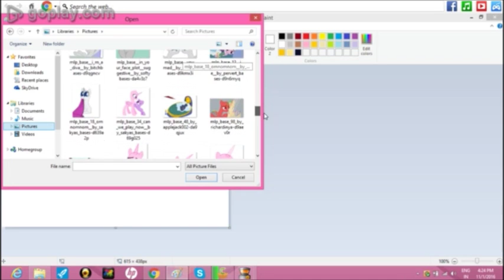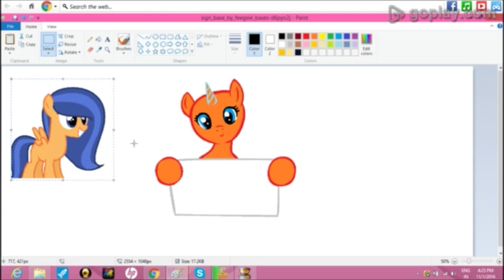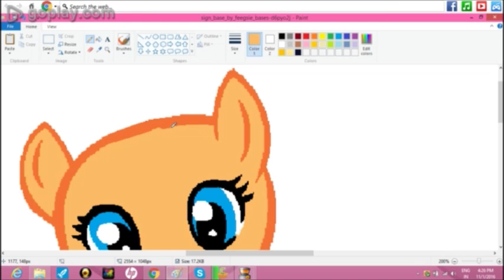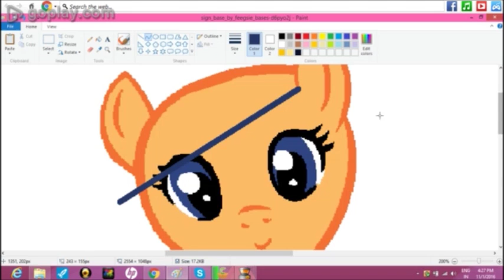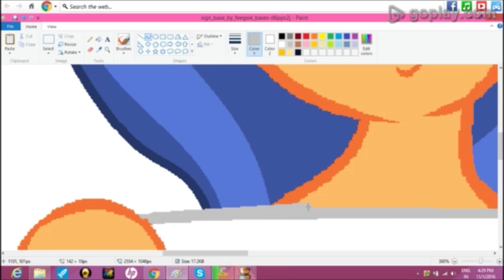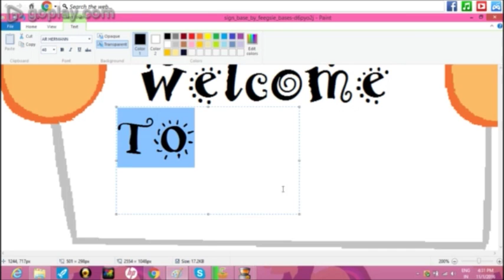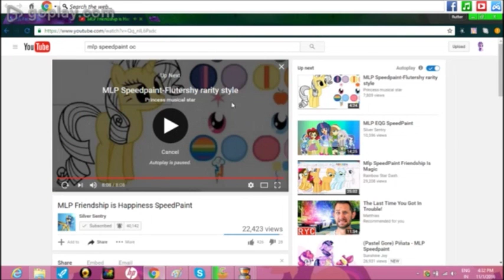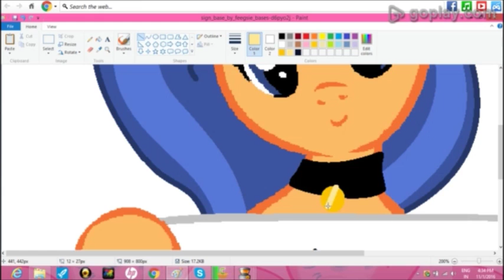My first Speedpaint that i have made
none of the songs isnt mine

please enjoy this  :3